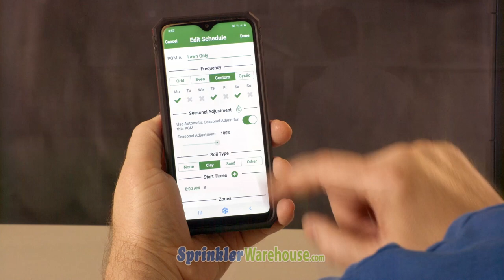Smart Irrigation Month 2021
Incorporating a smart irrigation controller into your lawn care setup can help you conserve water and save money. Smart controllers can alert you to damage and automatically adjust the watering frequency based on weather patterns. With a smart controller on your sprinkler system, you can start and stop your sprinklers right from your phone. The Sprinkler Warehouse Pro, Dwayne Smith, is here to help you conserve water, save money, and keep your lawn healthy all year long.

Shop Smart Controllers At SprinklerWarehouse.com